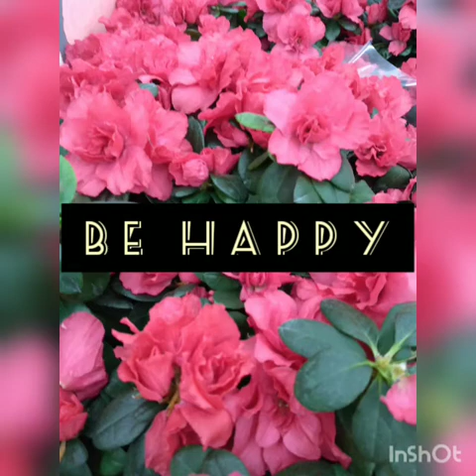HOW TO MAKE KIMBAP by Ella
Kimbap by Ella Marie (daughter)
like mother like daughter 👨‍🍳
when you teach your kids how to be a responsible wife to their husband.